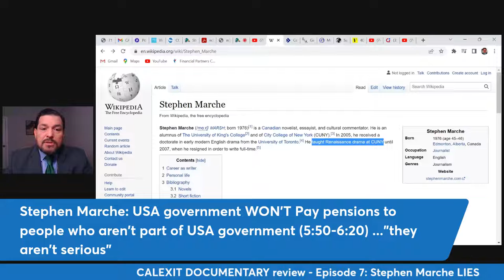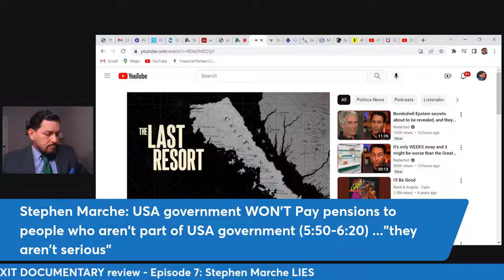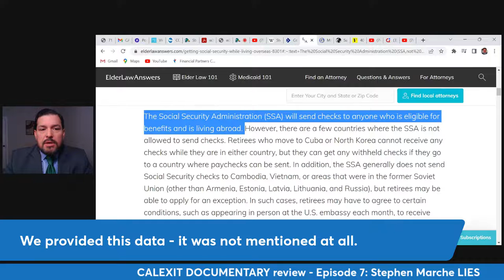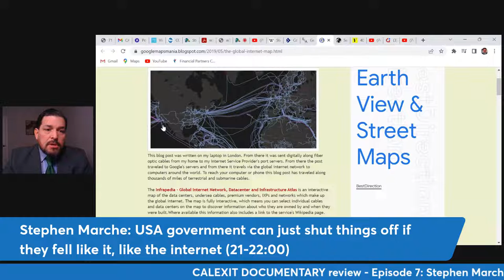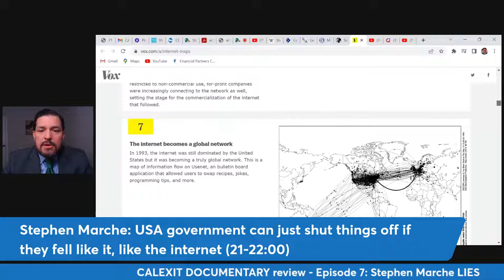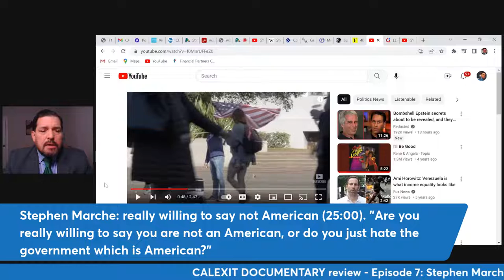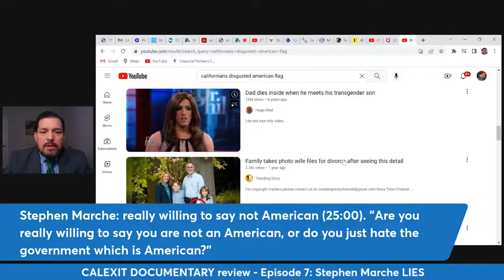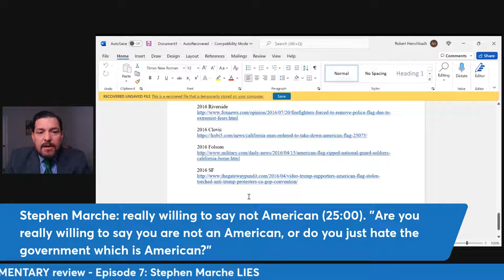Calexit Documentary REVIEW: Episode 7 - Stephen Marche lies